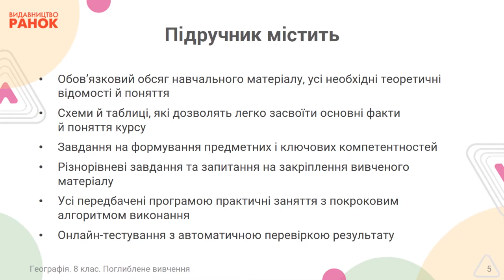Презентація підручника «Географія» підручник для 8 класу з поглибленим вивченням географії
Масляк Петро Олексійович — професор кафедри географії України
Київського національного університету ім. Т. Шевченка, доктор географічних наук
Даценко Людмила Миколаївна — завідувачка кафедри геодезії і картографії Київського національного університету ім. Т. Шевченка, доктор географічних наук
Капіруліна Світлана Леонідівна — доцент кафедри методики природничо- математичної освіти і технологій Київського університету ім. Б. Грінченка, кандидат педагогічних наук
Курач Тамара Миколаївна — доцент кафедри геодезії і картографії
Київського національного університету ім. Т. Шевченка, кандидат географічних наук
Бродовська Оксана Григорівна — учитель-методист, учитель економіки та географії спеціалізованої школи No 304 м. Києва, кандидат економічних наук